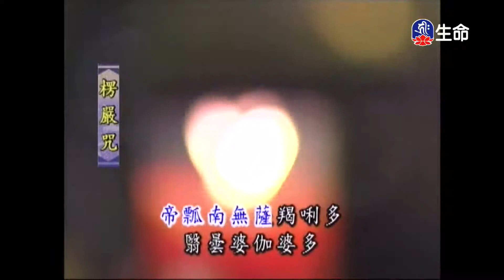靈泉禪寺早課_(lifetv_20200825_05：00)